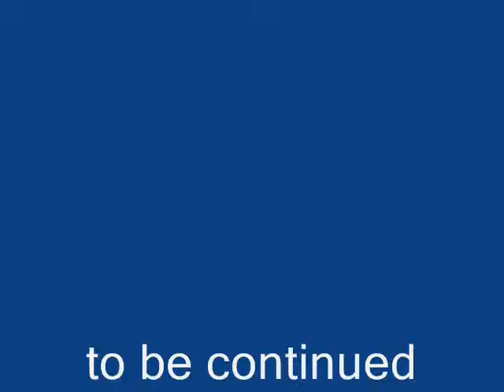Pokemon Fire Red/Leaf Green Episode 25: The Fighting Dojo Part 1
In this episode i go to the fighting dojo and face the black belts